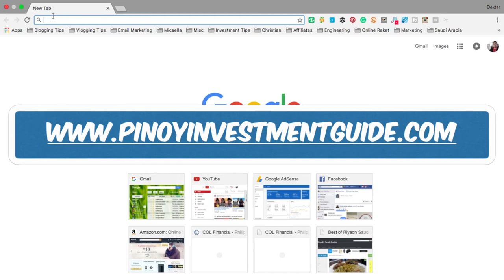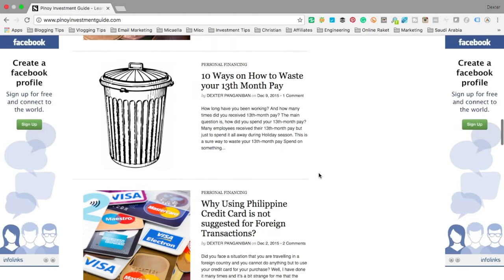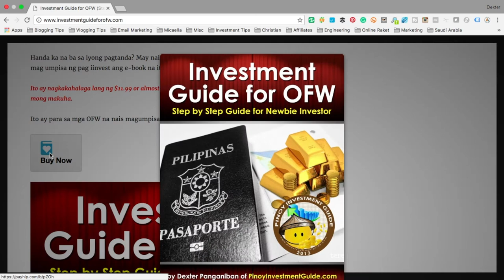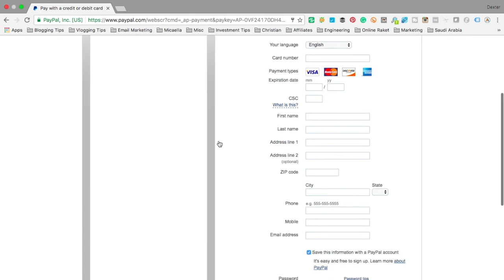Teaching Pinoy OFW How to Make Investment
In This Vlog I have introduced my Ebook and discuss on how did I got my Adsense in the first place with my blogs.